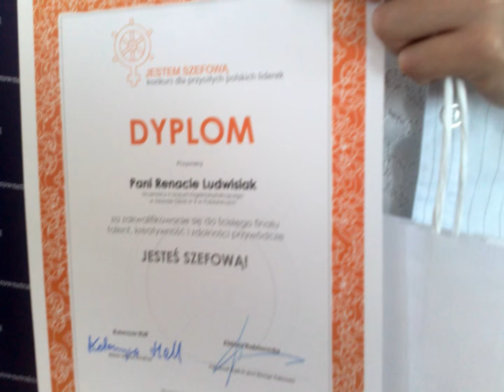Gala rozdania nagród w Kancelarii Premiera